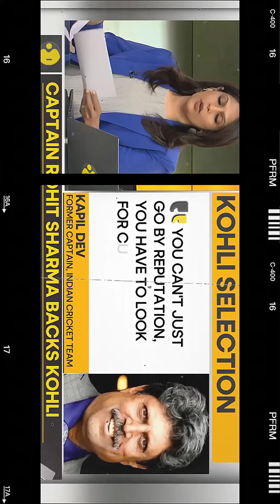KING KOHLI'S 71ST CENTURY SHORT VIDEO DOCUMENTARY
I made a short documentary of Virat's 71st Century.